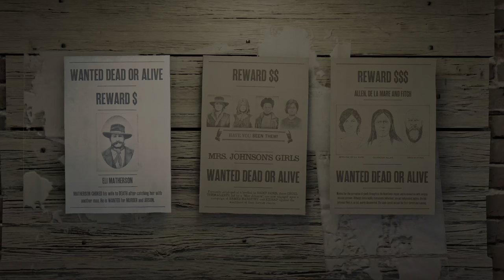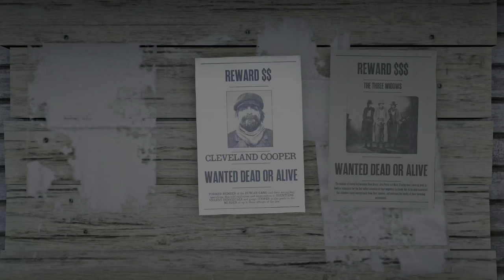Red Dead Redemption II - En.Ligne {Hunting People} #4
Red Dead Online, also abbreviated RDO, is a multiplayer action-adventure and multiplatform western video game, developed and published by Rockstar Games, offering a persistent world based on the gameplay and universe of Red Dead Redemption II, but in adding RPG elements. The beta version was offered in November 2018 (one month after the release of RDR2) on PlayStation 4 and Xbox One, before the game officially